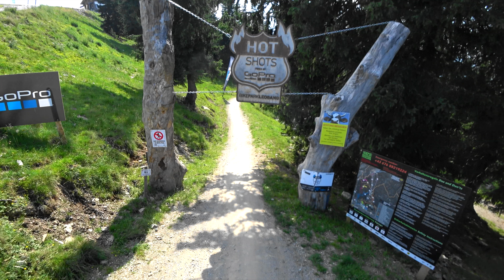Hot Shots 2019 Bikepark LEOGANG 4K sony fdr-x3000